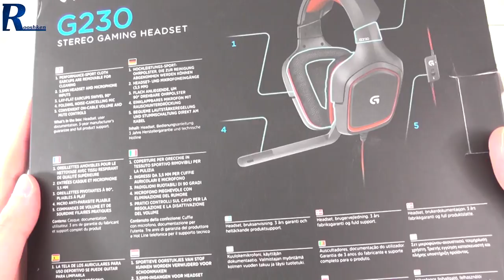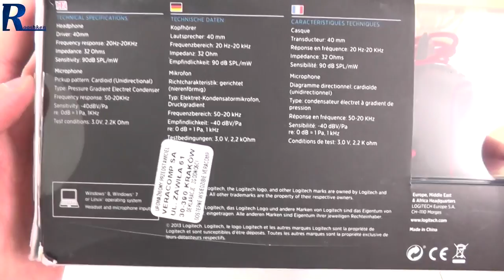Logitech G 230 - rzut oka na konkretny headset